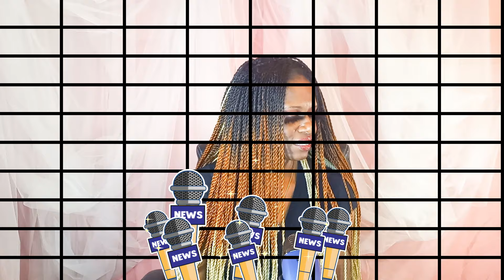HOW IMPORTANT IS PHYSICAL ATTRACTIVENESS | Nikki's Topics | Relationship Advice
How Important is Physical Attractiveness to You in A Relationship?
Let's Get into this Crazy topic and Make Sure to Stalk Me on Social Media!! We will get through this Life One Wonderful Day at Time!!! Love You All.
 Join  the Nikki Gang and Let's Set The World on Fire!! (in a good way) Love Yourself First, So You Can Love Others Fully...

Today's Favorite Perfume:
Michael Kors Wonderlust:

Today's Favorite Sent on A Man:
DOLCE&GABBANA The One:

More videos from Nikki's Topics

LOVE AT FIRST SIGHT | relationship advice | Nikki's Topics

This video and its content are both about Relationships and motivation topics.